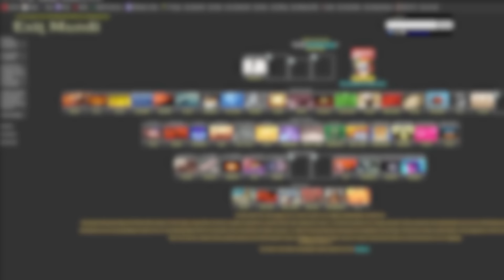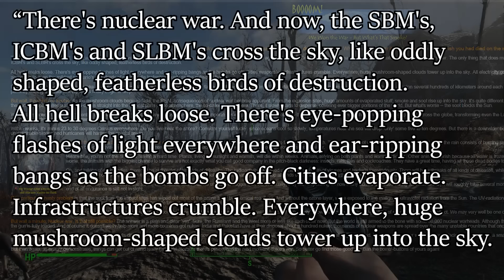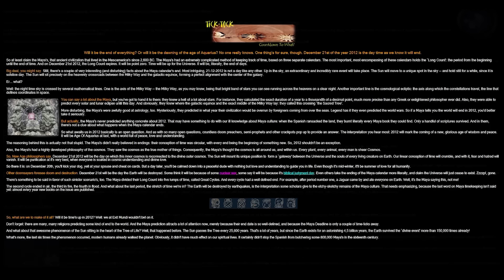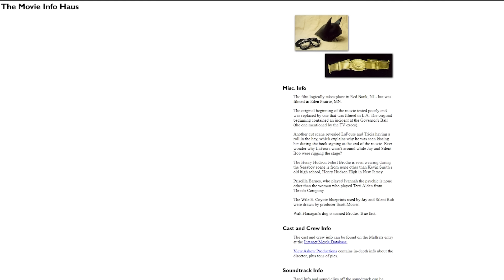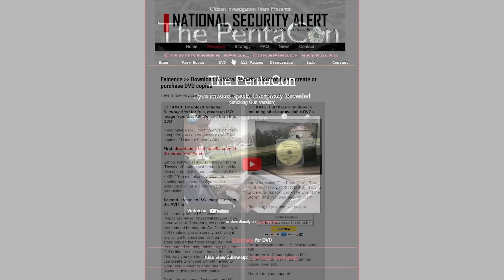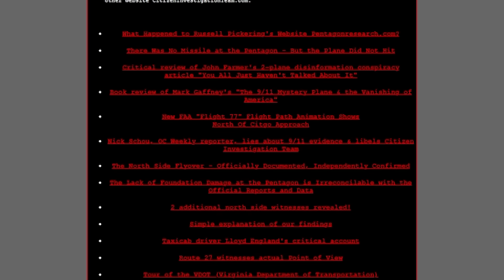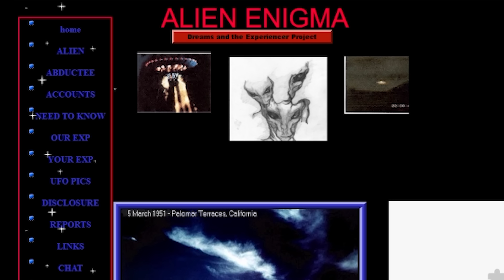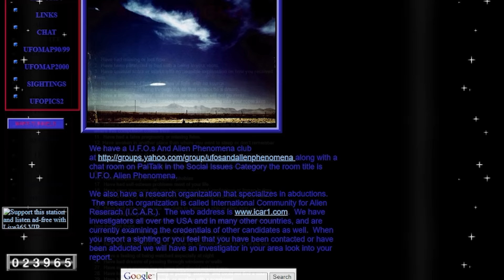Exploring the Abandoned Internet [Vol. 4]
With the age of the internet, sometimes things become lost. This goes for all manner of media. The one that most intrigues me, are the forgotten websites. Forgotten websites are still accessible and carry the look of the era they originate. These are both eerie and intriguing.

Script Assistance: @HalfcaffeKP

Envato Elements
Pexels

Websites:
Exit Mundi

Envato Elements Music: Ambient Cyberpunk Dreams
Emily A. Sprague - Fairy Meeting
Silent Hill Homecoming - Wintry Mist

Outro:
Night Raptor - Revelation (ft. STARFORCE)